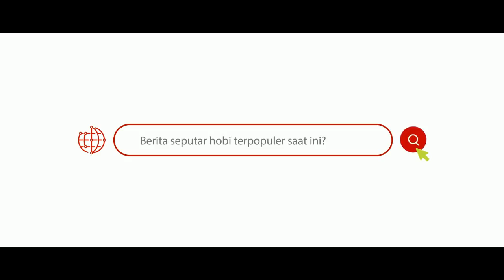RAWATAN RUMAHAN MENUJU KONSLET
Sebelum bisa Konslet jalan lapang, pastinya butuh perawatan yang konsisten, dan yang paling menjadi kunci adalah jemurnya, apakah harus kenceng atau biasa saja ?? Seperti apa burung yang butuh jemur kenceng , serta seperti apa burung yang hanya cukup di jemur sebentar ??
Vlog kali ini akan membahas itu pastinya, semoga bermanfaat

Info seputar Liputan WhatsApp Only : 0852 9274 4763

Camera : GoPro Hero 4 / Redmi Note 8 / Canon 60d

Dukung selalu Chanel yuli duki agar kami selalu semangat untuk membuat konten yang bermanfaat untuk kalian semua, Terimakasih..